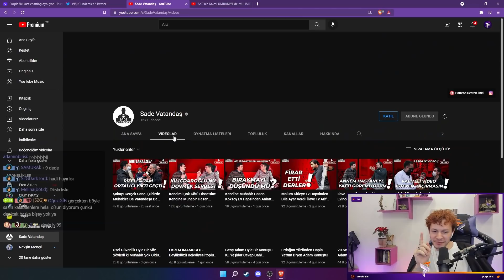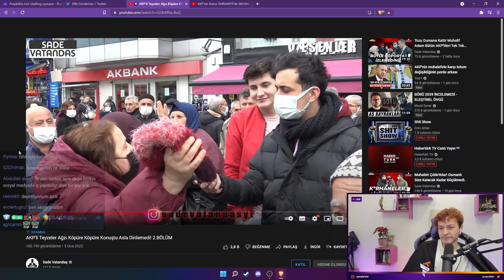AKP'li Teyzeler Ağzı Köpüre Köpüre Konuştular! 2. Bölüm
PurpleBixi ile Gündem de bugün : yayınlarımıza Nimo TV'den devam ediyoruz. Türkiye ekonomi sorunları , dolar yorumları , ekonomi yorumları , dolar neden yükseliyor , Boji ve çok daha fazlası!